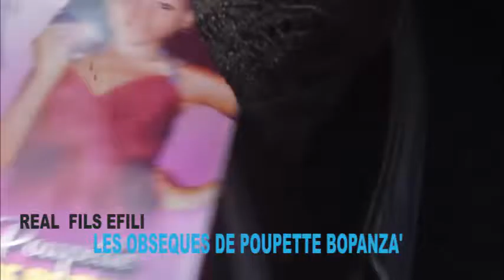les obsèques de Poupette bopanza